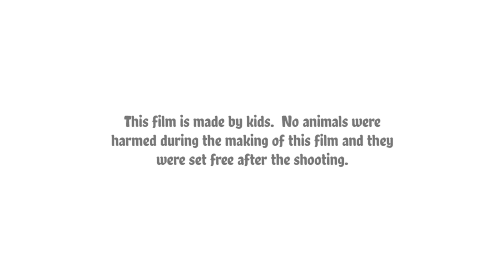APPRECIATE - A short film of two ants with a touching message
This short film is made by kids who wants to make our world better with their small contribution. In a world filled with so much negativity and criticism, we can shine a ray of positivity with one word of appreciation. This film is an attempt to do just that.

Voiceover:
Narrator: DEVAJ AJAI
Fink: SHYAM JAYAMOHAN
Dotty: SHREYA JAYAMOHAN

All royalty stock music rights purchased from Envato Elements.